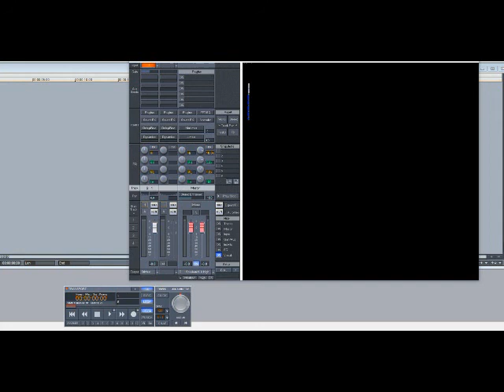Mase ft Jay-Z & Lil’ Cease – Cheat On You (Slowed Down)